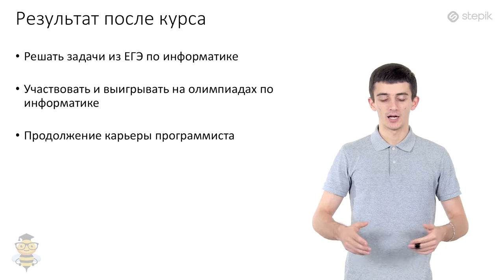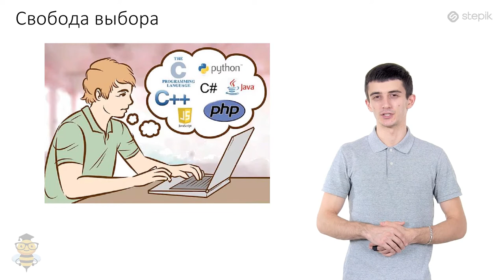Основы программирования C# - 1 урок. Введение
Зачем изучать программирование?

Во-первых, это интересно.

Во-вторых, программирование здорово облегчает жизнь во многих профессиях.

В-третьих, можно хорошо зарабатывать и заниматься в тёплых уютных офисах современными технологиями.

Как изучать программирование?

Самое сложное в нашей области — это первые шаги. Я научу вас базовым вещам в программировании. Мы напишем сотни несложных и интересных программ, а также будем строить свои собственные алгоритмы. С таким опытом, в дальнейшем вы сможете самостоятельно справиться и с более сложными задачами.

Чему учит курс?

После нашего курса, вы сможете решать задачи по программированию на ЕГЭ, выиграть несложную олимпиаду по информатике, а также начать свой профессиональный путь в качестве программиста.

Язык программирования

В нашем курсе мы будем изучать язык программирования C#, так как по моему мнению, язык очень прост и хорошо подходит для новичков. На сегодняшний момент C# один из самых мощных, быстро развивающихся и востребованных языков в ИТ-отрасли. На нем пишутся самые различные приложения: от небольших десктопных программ до крупных веб-порталов и веб-сервисов, обслуживающих ежедневно миллионы пользователей.

Свобода выбора

Однако данный курс не привязывается к одному языку программирования, так как в нем проходят базовые понятия и конструкции, которые включают в себя все современные языки. Мы не будем вас обязывать сдавать задачи на языке C#, вы будете сами выбирать на каком языке сдавать задачи.

Как построен курс?

Он состоит из видеолекций, к каждой из которых есть конспект и набор задач — их вам предстоит решать в тестирующей системе. Задачи будут проверяться автоматически и сразу. Если решить задачу не получается, вы всегда сможете задать вопрос.